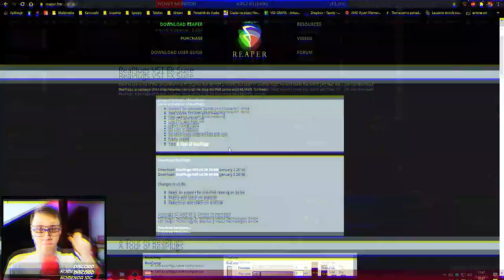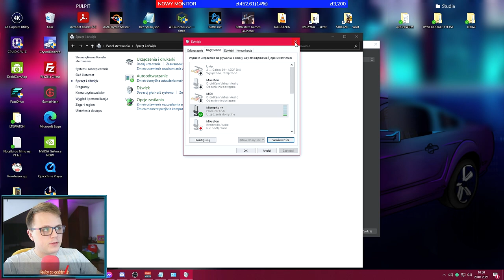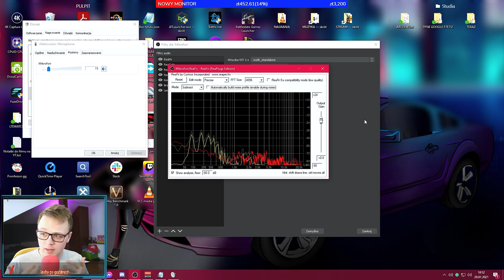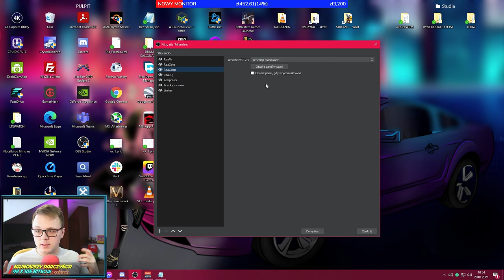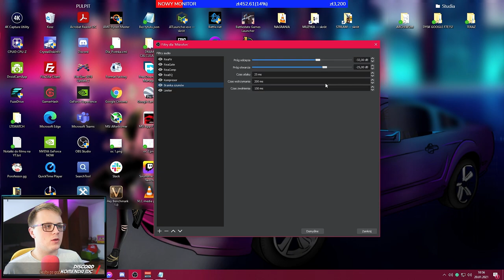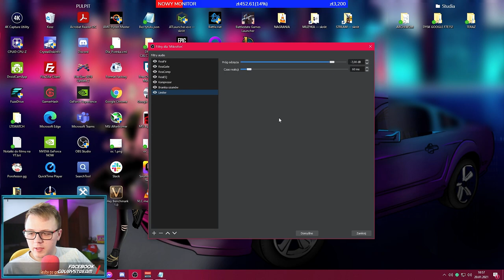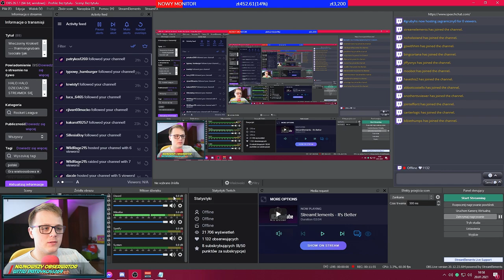PODSTAWOWE ustawienia MIKROFONU w OBS | PORADNIK do OBS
I CZĘŚĆ PORADNIKA DO KONFIGURACJI AUDIO W OBS.

W tej części poradnika zapraszam do skonfigurowania Reapera w postaci Pluginu do OBS'a zamiast oddzielnej aplikacji z wirtualnym kablem. Moim zdaniem jest to dużo bardziej zoptymalizowane rozwiązanie. Możesz tu zobaczyć konfigurację podstawowych filtrów jakimi włada sam OBS i Reaper.

Zapraszam na gierki z ekipą. Gramy codziennie z widzami na Twitch. Wszystkie linki poniżej.